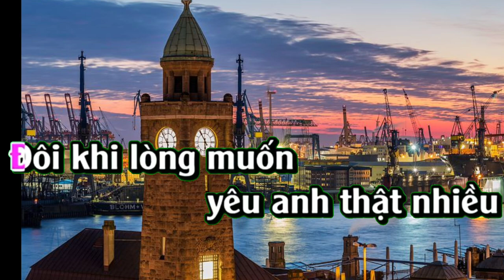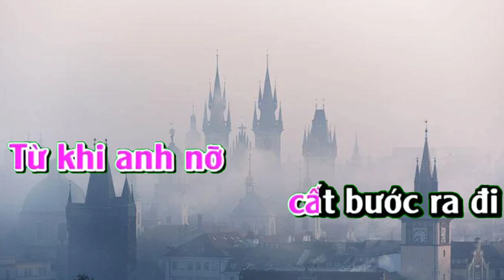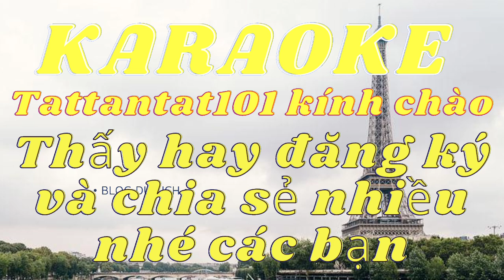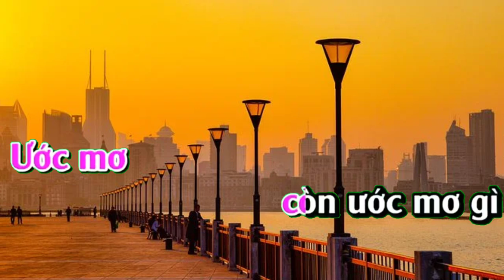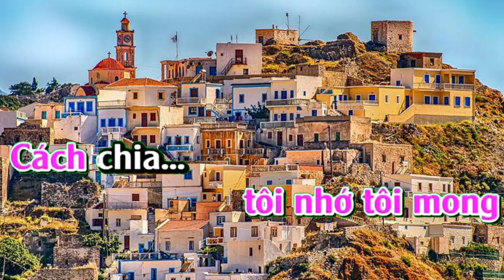Karaoke xót xa. Karaoke tattantat101. Karaoke mới nhất